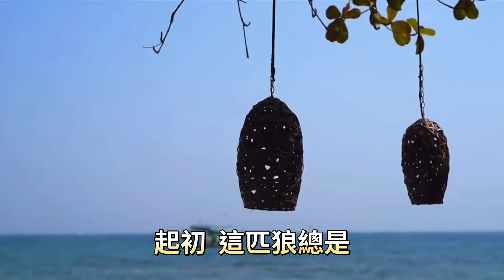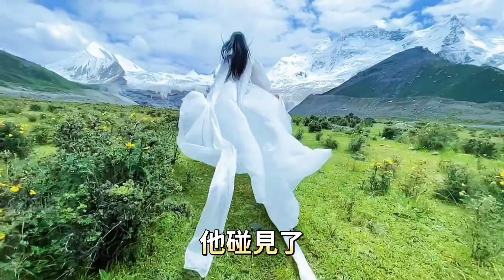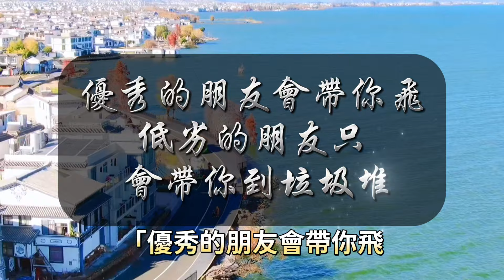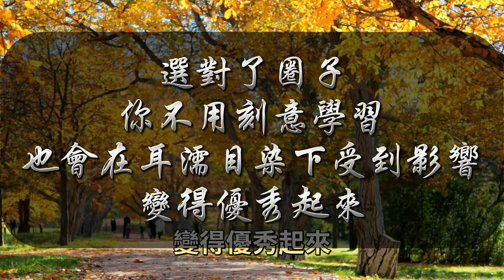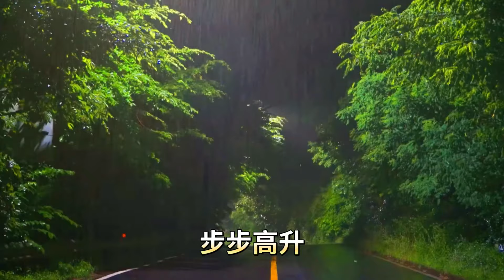人生建議：遠離身邊低層次的人，學會與強者同行，寧可與狼共舞，也別與狗為伴。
與「人生建議：遠離身邊低層次的人，學會與強者同行，寧可與狼共舞，也別與狗為伴。」相關的視頻：

家訓《十無益》：在這繁雜的人世間，一起領略林則徐的處世大智慧。國學智慧 名人名言

老子的生存智慧：避禍保身的第一要義，見好就收，才可能擁有美滿終局。國學智慧

早起：看著不起眼，卻又在某種程度上，決定了我們的人生。真正厲害的人，都懂得掌控早起時間。

歷史上5個神奇的夢，雖跨越千年，但其中蘊藏的5大人生啟示，依然警醒著後人。

世界上沒有比健康更好的財富，所謂長壽的秘訣，最重要的是做到以下3點。

越是有智慧的人，越懂得低調處事。克制自己的優越感，鋒芒不露，方能得到別人的尊重。